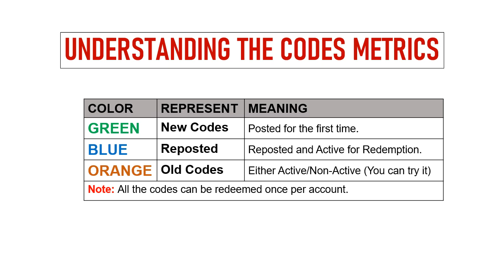🔥 MapleStory R Evolution Codes 2024 | MapleStory R Gift Codes | MapleStory R Redeem Codes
Today I will share new gift codes for Maple Story R Evolution.

Step 1: In game, tap on the Avatar icon at the top left side of the screen.
Step 2: In new window, tap on the Settings then Activation Code button.